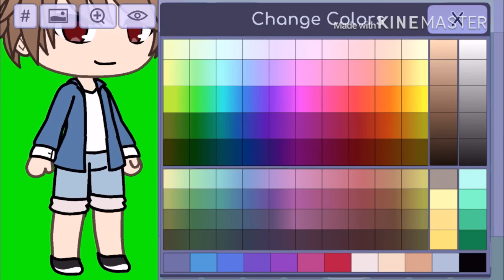13th birthday special, edit contest (read desc!)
Rules:
Must involve me
Deadline 17th
Have fun
Note: it can be as graphic as u want :)